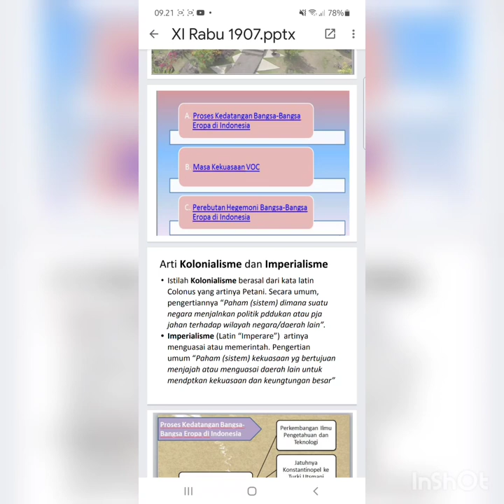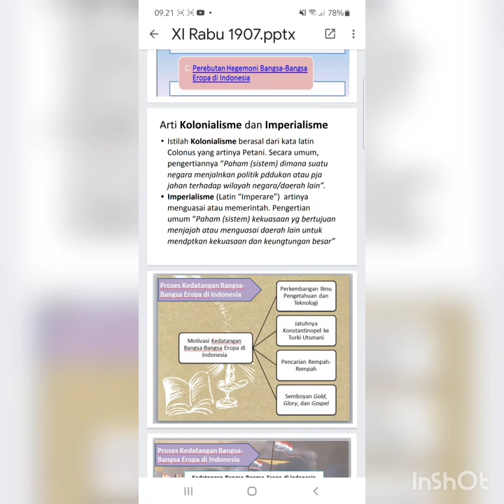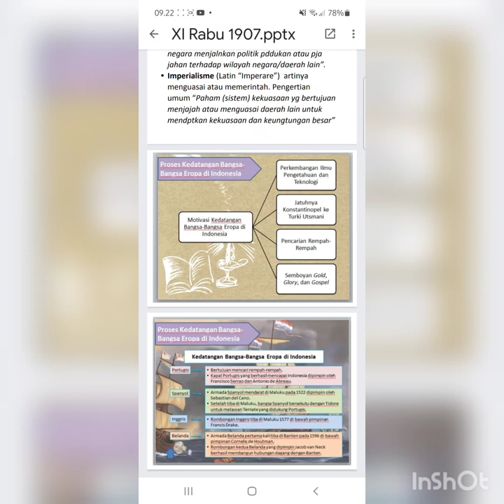sejarah XI IPA 3